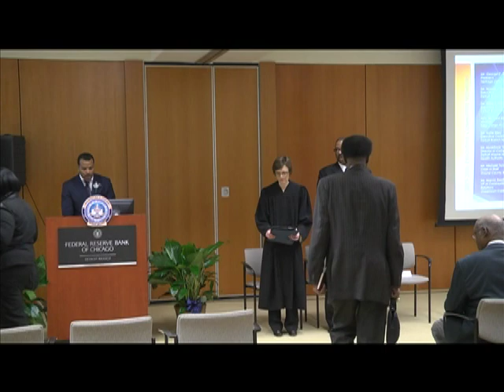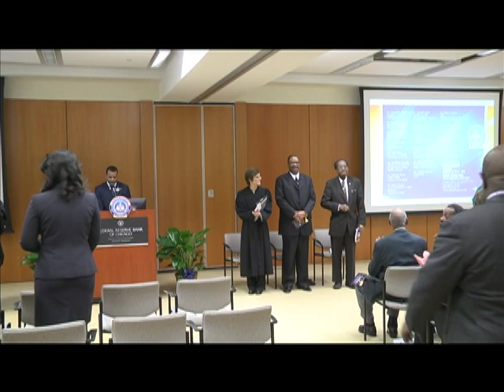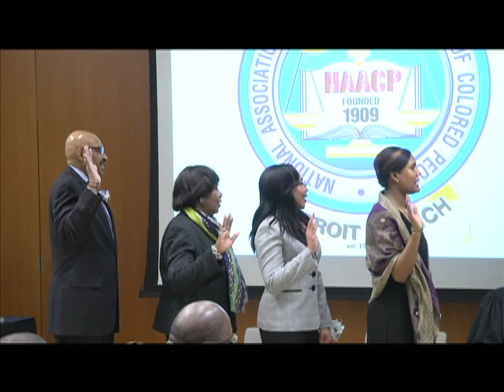Installation Ceremony (PART 1)